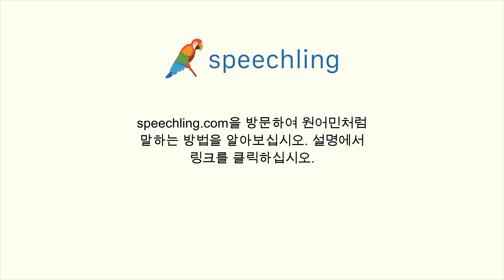한국어로 "화장실은 어디예요?" 말하는 법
남자 목소리 :
화장실은 어디예요?